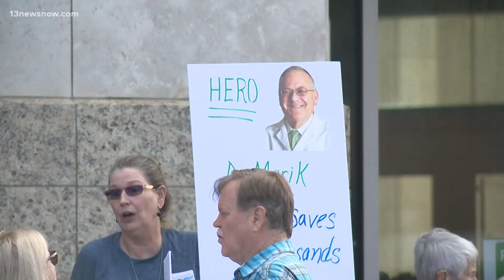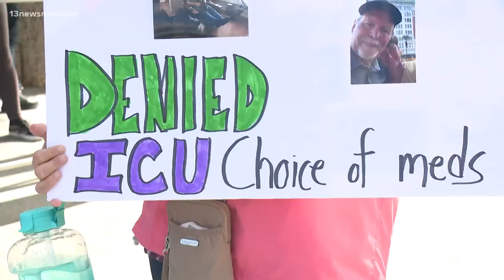Norfolk doctor fights to use ivermectin to treat COVID-19 patients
A Norfolk doctor who is suing Sentara Healthcare will return to work at the ICU this weekend. Doctor Paul Marik wants to use ivermectin and other drugs to treat COVID-19 patients, but Sentara recently banned ivermectin for COVID-19 treatment, citing national health organizations that say the drug could be unsafe and ineffective. Investigative reporter Evan Watson takes a deeper look at the case and its potential impacts.